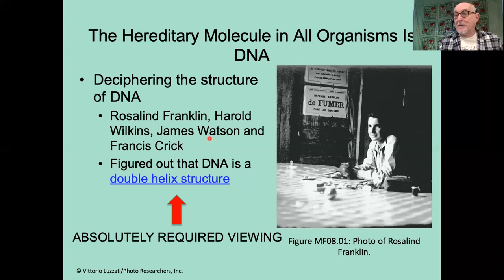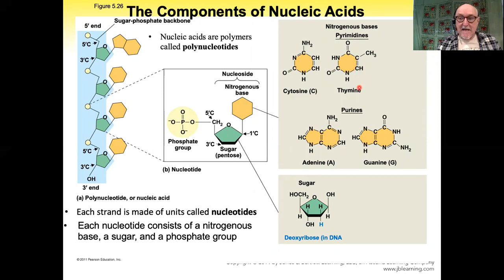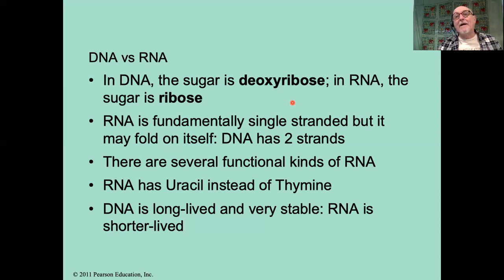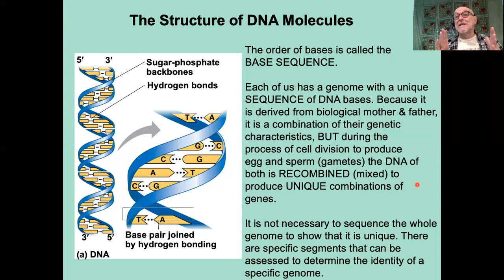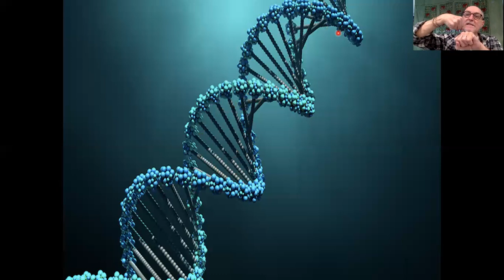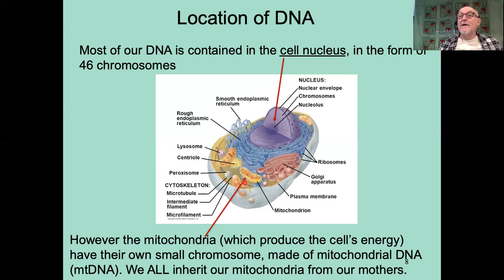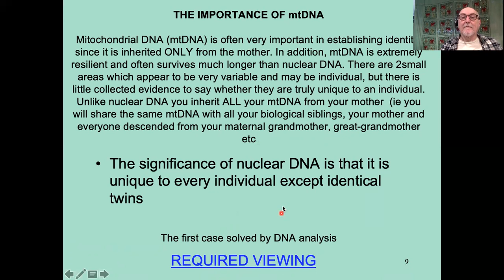forensics class 22